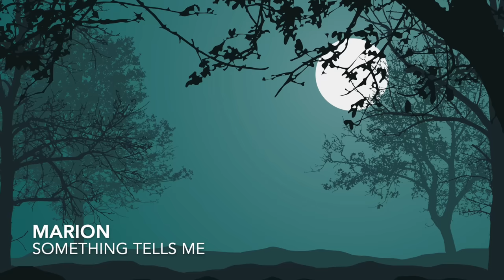MARION ChillStep | Future Garage Mix 2022 [1 Hour]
Enjoy my new 2022 ChillStep mix with my latest music 😎

♫ Tracklist:
▸ 00:00 MARION - Fly
▸ 04:12 MARION - Another Day
▸ 07:58 MARION - Floating Away
▸ 11:40 MARION - Lara
▸ 16:18 MARION - Something Tells Me
▸ 20:19 MARION - Sleeping Trees
▸ 23:26 MARION - Move On
▸ 27:34 MARION - Loneliness
▸ 31:19 MARION - Sitting on the Moon
▸ 35:46 MARION - Feeling Free
▸ 39:15 MARION - Night Passage
▸ 43:34 MARION - New Horizon
▸ 47:38 MARION - Two Lives
▸ 50:38 MARION - Dancing in the Moonlight
▸ 54:06 MARION - Morning Star

Follow me and show me some love ❤️

Big thank you to everyone supporting! ❤️

About me
Hey, I am Michal Vecerek, music composer from Slovakia with passion to produce "Future Chill" music. MARION is my project name for electronic, chill-out music which I am using from my childhood. My production is actually fully focused on electronic Chill-step/Future garage genres. You can find slow and deep electronic beats, deep bass, felt pianos chords and melodies, magic atmospheres and backing vocals with ambient/epic feels. Best for relaxation, studying, concentration, mindfulness, focus and inspiration. Study music, background music, sleep music. Enjoy this Journey :-)